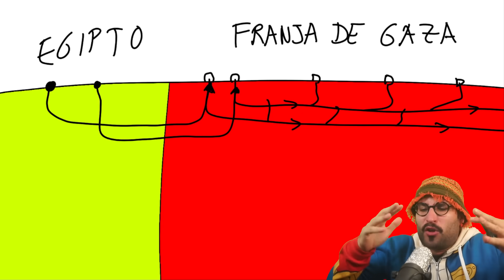El truco de HAMÁS ⛏️ Metro de Gaza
Los túneles de Gaza son una red compleja y extensa que abarca más de 500 kilómetros. Estos túneles han sido estratégicamente diseñados y utilizados como trampas mortales contra el asalto terrestre del ejército israelí. Estas construcciones subterráneas no sólo representan una táctica defensiva, sino que también demuestran la ingeniería y determinación de los habitantes de Gaza en su conflicto con Israel. Curiosamente, a pesar de los avances tecnológicos del ejército israelí, estos túneles continúan siendo un desafío significativo en la región.